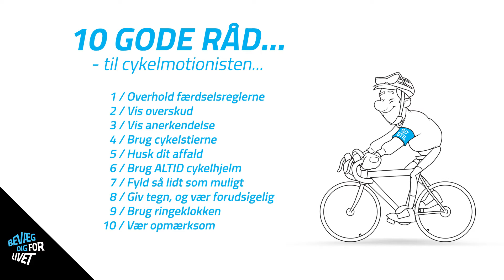Vis anerkendelse - GO' STIL på landevejen - Bevæg dig for livet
Gør som Ib - vis anerkendelse på landevejen. Det kan være et smil, et vink eller blot en venlig øjenkontakt med dine medtrafikanter. Det er GO' STIL på landevejen.

10 gode råd til cykelmotionisten:
1. Overhold færdselsreglerne
2. Vis overskud
3. Vis anerkendelse
4. Brug cykelstierne
5. Husk dit affald
6. Brug ALTID cykelhjelm
7. Fyld så lidt som muligt
8. Giv tegn, og vær forudsigelig
9. Brug ringeklokken
10. Vær opmærksom